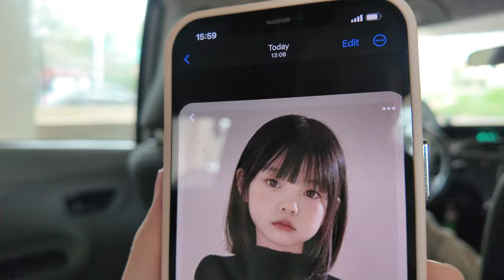💇‍♀️ევას პირველი თმის შეჭრა || Maxxiland || ნინო ბებოს BDay